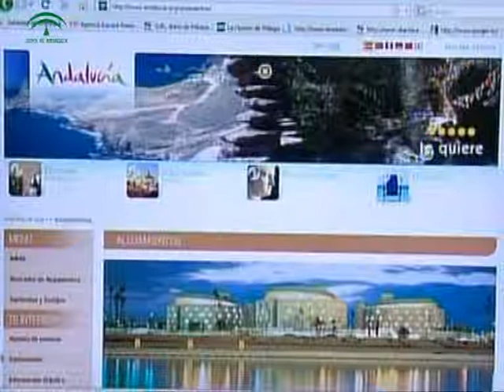Presentación de Andalucía Lab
El Laboratorio de Inteligencia Turística, Andalucía Lab, inicia su andadura con la puesta en marcha del servicio de consultoría que prevé pueda atender alrededor de 5.000 empresas en un año